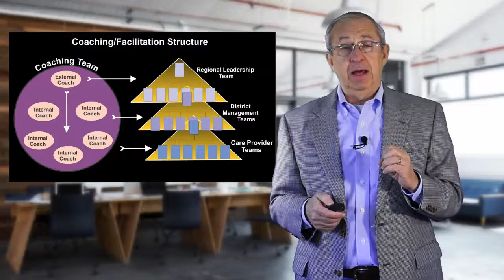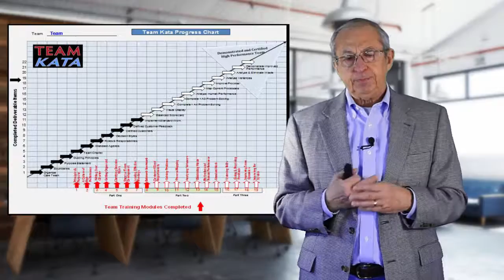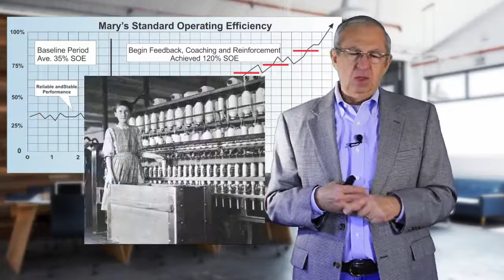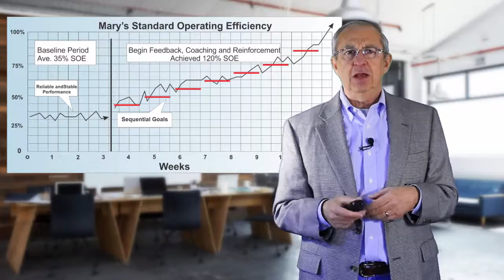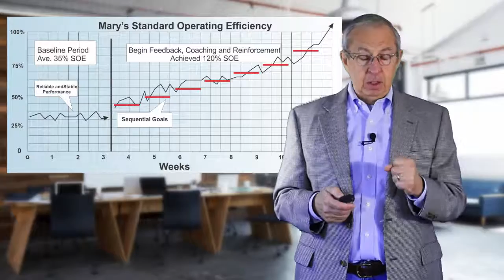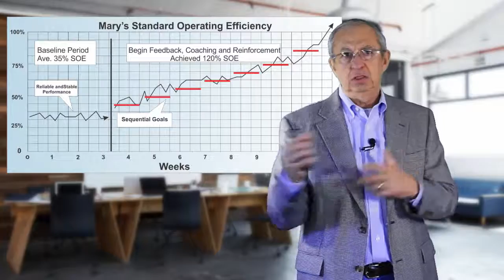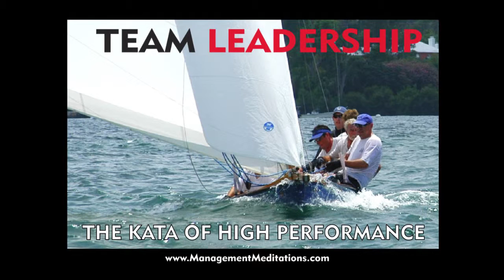Team Kata Coaching Process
This lecture and the one on the coaching example explain the essential coaching process that leads to high performing teams.